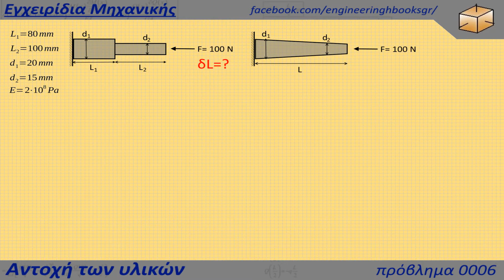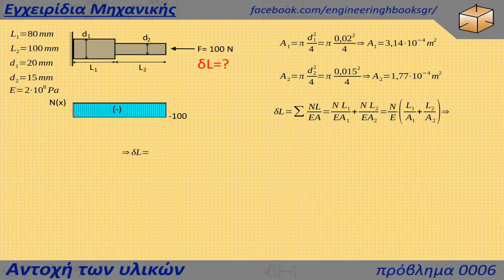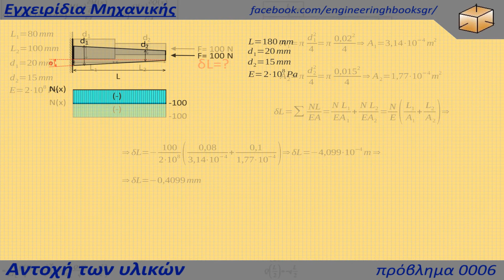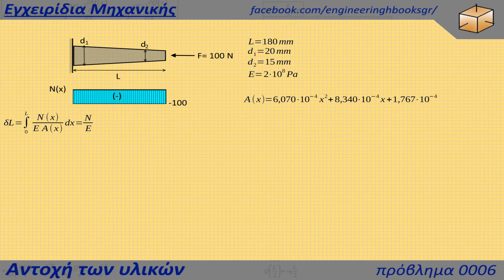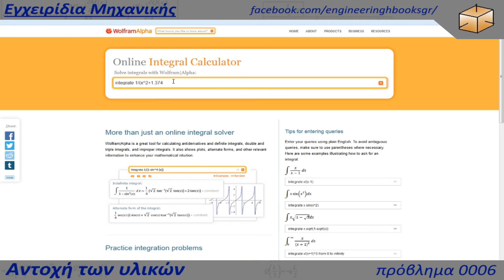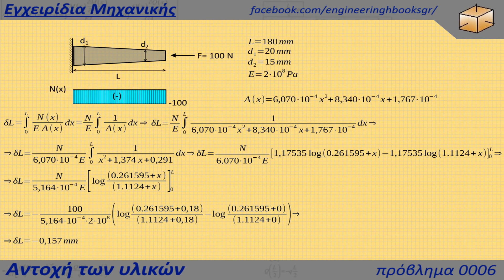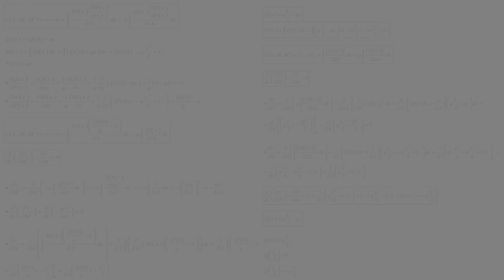Αξονική παραμόρφωση κυλινδρικού και κωνικού τεμαχίου [Αντοχή των υλικών, πρόβλημα 0006]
Στηρίξτε μας:
Επισκεφθείτε:
     -τη σελίδα μας στο facebook